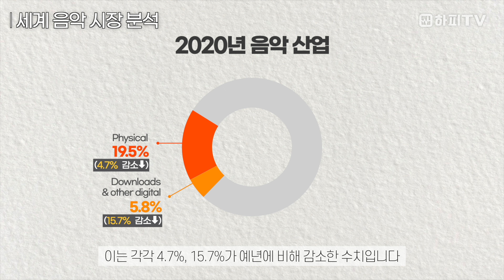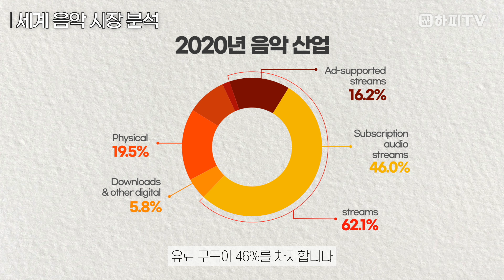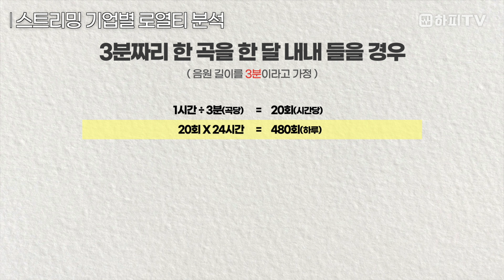[4K] 애플뮤직 9.99불 가격 동결이 불러온 음악 스트리밍 로열티 이슈에 대해 이야기합니다.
00:00 인트로
00:23 세계 음악 시장 분석
01:35 스트리밍 흑자일까?
02:31 스트리밍 기업별 로열티 분석
05:11 애플뮤직의 가격 공세
06:15 고해상도 음원 생태계 변화
07:38 향후 스트리밍 시장 전망
08:57 마무리